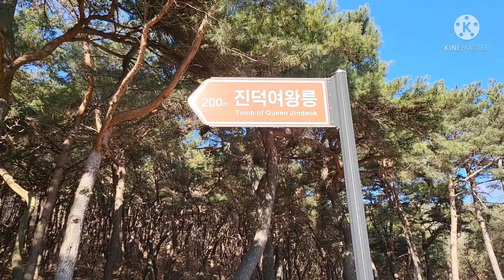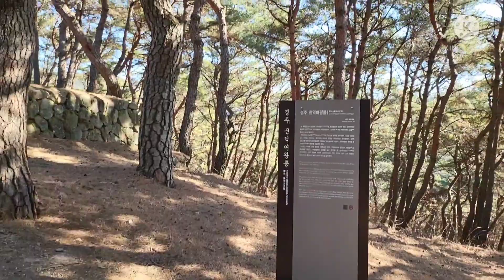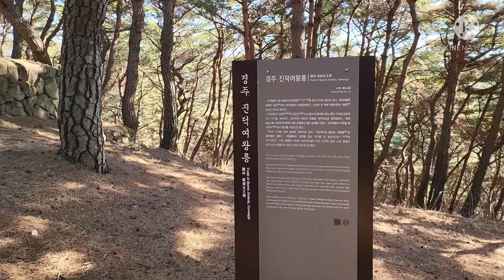신라 28대 진덕여왕릉을 가다